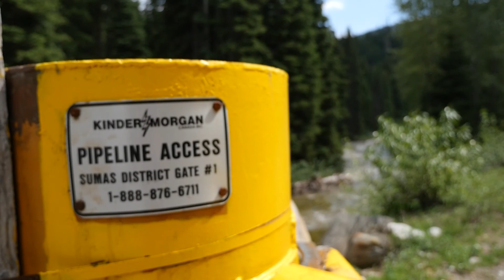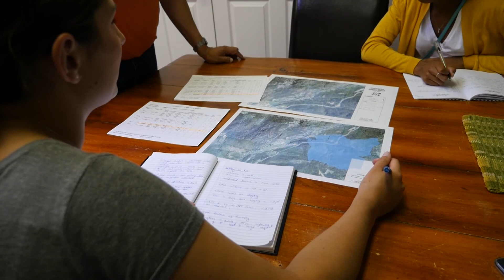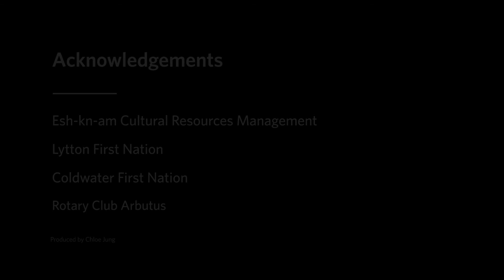MLWS Project Spotlight - Destiny Allen-Green & Brittany Myhal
In our latest project spotlight video, we introduce Destiny Allen-Green and Brittany Nicole Myhal, two recent graduates of the MLWS program, who explored resource management challenges of First Nation communities located in BC’s Southern Interior.

Destiny conducted an assessment of local drinking water concerns in the region, focusing on concerns related to water shortages and boil water advisories. Brittany's project explored the main environmental and social challenges regarding food security in the community, including the intensification of these concerns as a result of climate change.

This video is part of our MLWS Project Spotlight series, where we invite you to learn about our students’ Major Projects, where they investigate and assess a land and water issue of their choosing major concern.